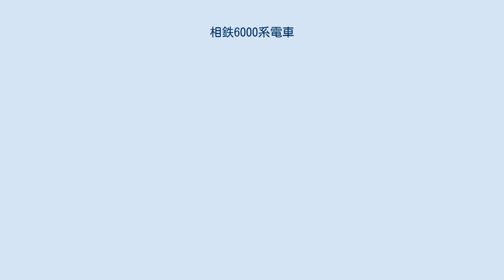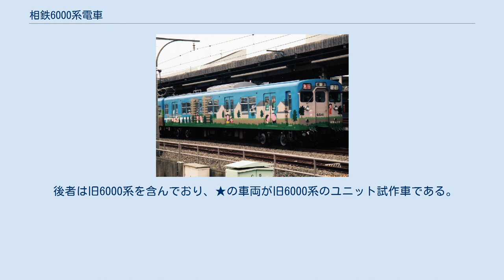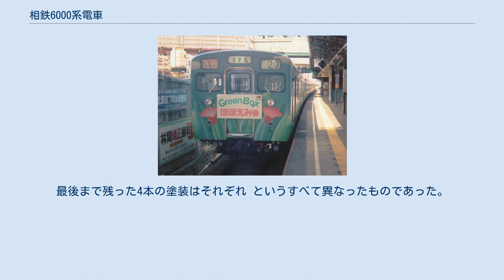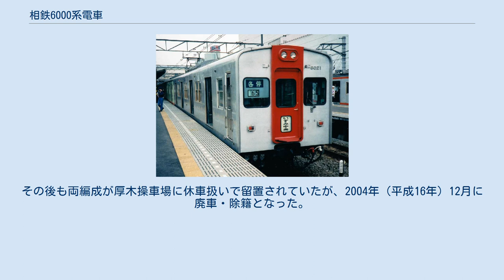相鉄6000系電車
相鉄6000系電車（そうてつ6000けいでんしゃ）は、1961年（昭和36年）に相模鉄道が導入した通勤形電車である。
 1961年から1970年（昭和45年）まで製造された「6000系」と、1970年から1974年（昭和49年）まで製造された「新6000系」に大別され、前者と後者では別系列と言ってもいいほど車体の形態や電装品が大きく異なっている。
なお、グループの総称としての6000系との混同を避けるため、本項においては前者を特に「旧6000系」と表記する。
 また、本項では特にここの編成について記述する必要がある場合、編成中の横浜方の先頭車のモハ6000形もしくはクハ6700形の車両番号を指して、「○○F」（Formation = 編成）と称して各編成を表すことにする（相鉄では6707×8のように横浜方の先頭車の番号×編成内の車両数で編成を表すことが公式とされる）。
 相鉄では1955年（昭和30年）に自社開発の高性能電車、初代5000系電車を制作した。
5000系は当時の最新技術を取り込んだ意欲作で、中古車主体であった相鉄に華を与えたものの、朝鮮戦争以後の高度経済成長において沿線の開発が急速に進み、18m長の中型クラスの5000系では輸送力に難が見られるようになっていた。
5000系は2両編成での運用を基本として製造されたが、のちに中間車を組み込み一部が4両編成化された。
 このように輸送力の向上は喫緊の課題であったが、5000系は全車両が電動車でかつ、電動車はMM'ユニット構成であり2両単位でしか連結出来なかった。
また、丸みを帯びたデザインの先頭部分は貫通扉が設置できず、2編成以上連結すると通り抜けが出来ず不便であった。
これらのことから、1両単位で柔軟に編成を組むことのできる新系列を制作することになった。
すでに相鉄では国鉄63系電車と同等の3000系電車を導入していたことで、大型車両が走行できる環境は整っていたこともあり、20m長両開き4つドアの大型車体を持った車両とし、輸送力の増大に備えた6000系電車が誕生した。
この6000系は非常に実用的な車両に仕上がり、一時期の相鉄を代表する車両として旧型車両を一掃し、横浜駅周辺の開発とともに相鉄の躍進に大きく貢献した。
 1961年から1970年までに120両が5000系と同じく日立製作所（日立）で製造された。
初期コストと保守コストを当時の旅客輸送量に見合うように最適化した設計とされ、車体、各種機器ともに気動車に通ずる合理性を追求したつくりとなっているのが特長で、最短2両編成から1両単位で車両を増やすことが可能である。
後述する新6000系とは車体幅や走行機器類が大きく異なるが、両者の併結運転は可能であり後述のように新6000系の編成に組み込まれた車両も存在した。
 相鉄の自社開発車両では初めて20m長の大型の車体と、片側4つの両開きドアを採用した。
車体は直線を基調とし先頭車中央部には貫通扉を設けており、編成中間に組み込んだときにも通り抜けが出来るように配慮されている。
側窓は5000系と同じく窓の配置が前後で非対称になっており、先頭車はd1D2D2D2D1、中間車は2D2D2D2D1（d：乗務員扉、D：客用扉）と、関東地区の鉄道事業者では唯一となる窓配置となった。
 材質は普通鋼製。
登場時の車体の色は5000系と同じ紺色系の塗装に塗り分けられた。
貫通扉の塗り分けが、最初の8編成とそれ以降とで若干の違いがある。
1973年より緑色系の塗装に変更されている。
全車両が非冷房で登場したものの、1979年（昭和54年）から冷房装置搭載工事を行い、1986年（昭和61年）までに全車完了している。
屋根上に搭載された冷房装置の形式は日立FTUR-550で能力は40000kcal/hである。
 モハ6021 アルミ車体試作車のモハ6021 （1994年10月8日、二俣川駅にて撮影） モハ6021の車内 ドアの左右には空調ダクトがある （同日撮影） 1967年（昭和42年）7月に日立製作所からモハ6000形の1両として登場したアルミニウム合金車体試作車。
6000系の中でもアルミ車体はこの1両のみであり、横浜方先頭車として他の普通鋼製車両と連結し使用された。
また、この車両を基に後から2100系・5000系・7000系がアルミ製の車体で製造されている。
車体重量は軽量性に優れるアルミ素材を用いた結果、普通鋼製のモハ6000形に比...